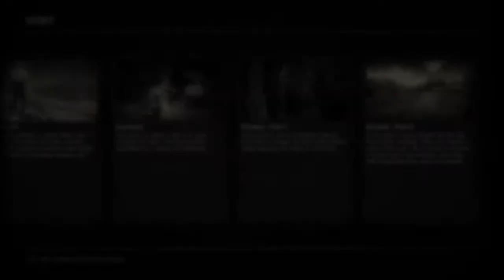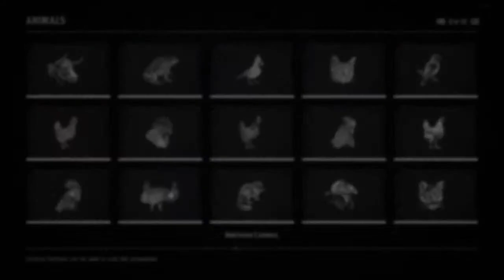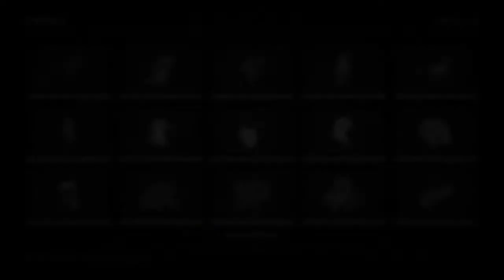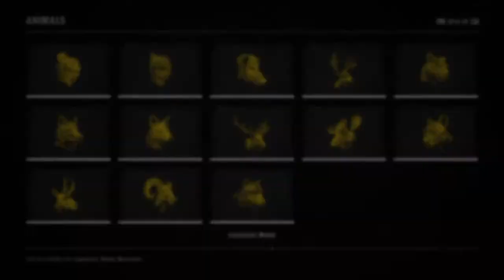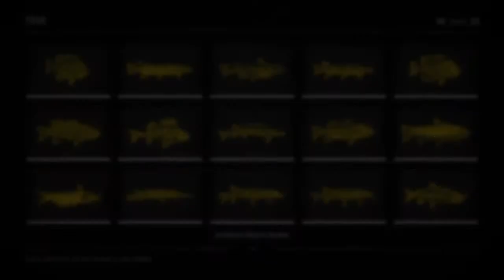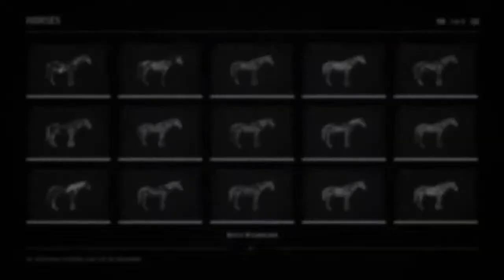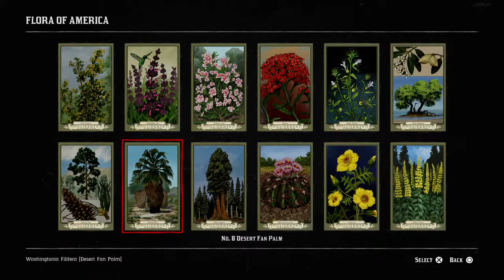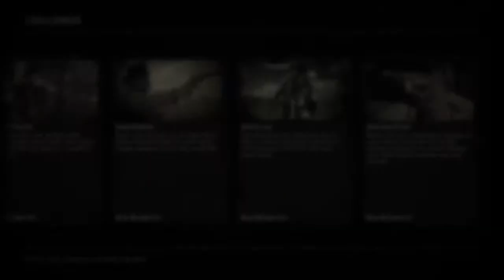Red Dead Redemption 2 - Full 100% Compendium and Completion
0:00 - Best Gold Medal Missions
2:05 - Full Compendium Animals
16:43 - Full Compendium Equipment
18:30 - Full Compendium Fish
20:50 - Full Compendium Gangs
21:25 - Full Compendium Plants
25:07 - Full Compendium Horses
26:47 - Full Compendium Weapons
28:22 - Full Compendium Cigarette Cards
31:49 - 100% Challenges
33:44 - 100% Total Completion